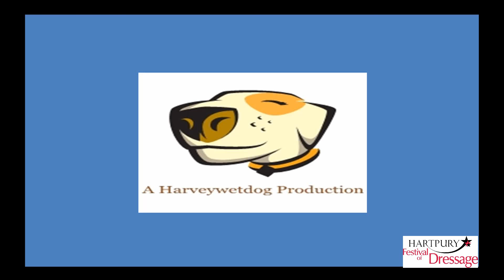Fiona Bigwood: Hartpury Festival of Dressage 2015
Top class Dressage action from the Hartpury Festival of Dressage 2015 featuring Premier League, CDI 3  Star and CPEDI 3 Star Competitions.

The competition featured in this video is from the FEI CDI 3 Star International Dressage Competition and is the Baileys Horse Feeds FEI CDI Grand Prix Special.

The combination featured is number 504 Fiona Bigwood and Atterupgaards Orthilia. From the reaction on the BD Forum this is a great horse with a great future!

Thank you to Hartpury College for permission to video at this prestigious event in the Dressage calendar.